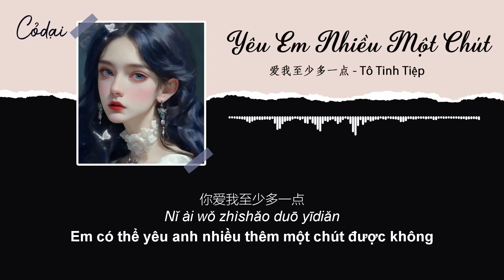[Vietsub + Pinyin] Yêu em nhiều một chút - Tô Tinh Tiệp / 爱我至少多一点 - 苏星婕